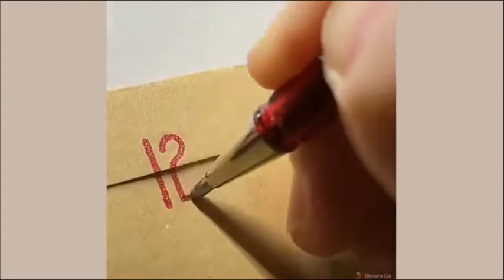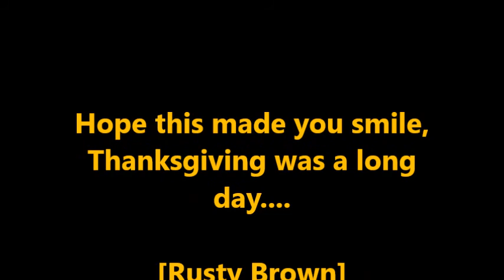The day after Smile,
Just a small smile to make you forget Thanksgiving Dishes' you still have to wash lol.